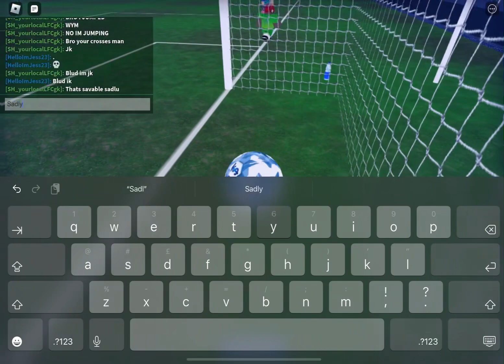TPS EDIT (sorry its my first edit ever)